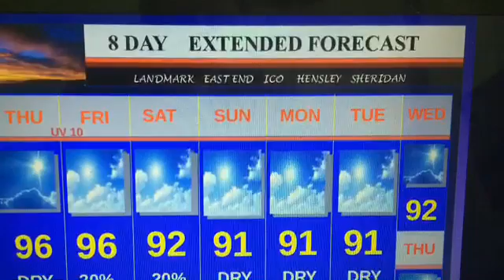Weathercast 8: June 15 2016